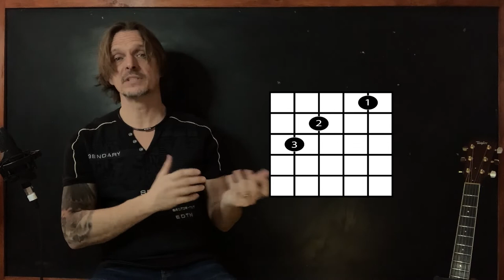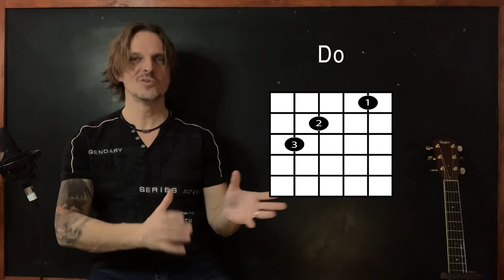What The Fa? Diagramme d'Accords de Guitare Expliqué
Quel sorte de Fa que c'est ca? Comment lire les diagrammes? Si vous commencer a apprendre la guitare, regarder cette video.
0:00 Diagramme d'Accords
4:14 Diagramme de Gammes
Bonne écoute!
Steve

Voici l'équipement que j'utilise en ce moment